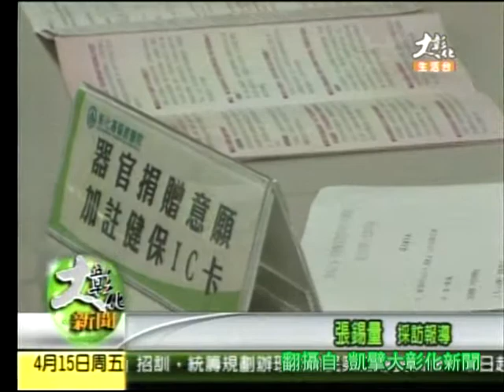20110414 凱擘大彰化『惠明盲生秀音樂 推安寧醫療器官捐贈』